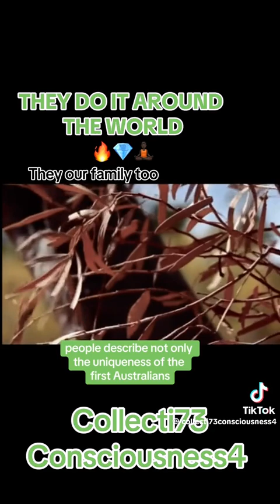The Extermination Of Indigenous People.